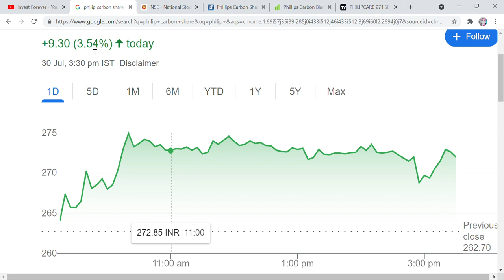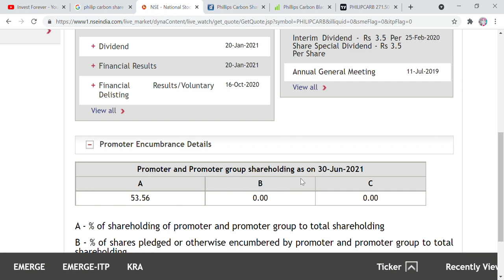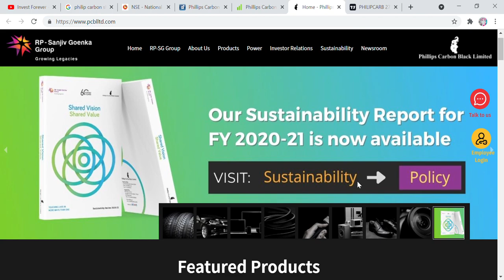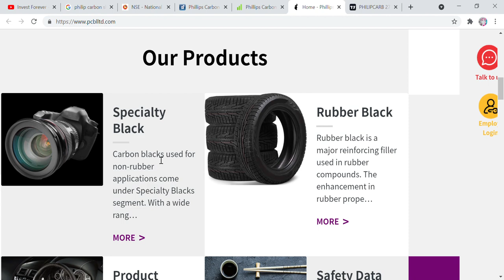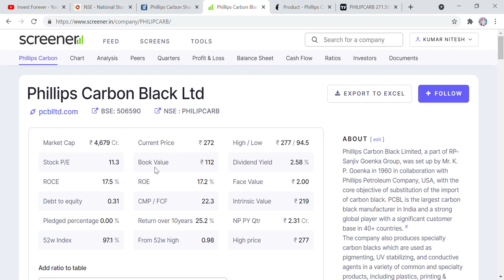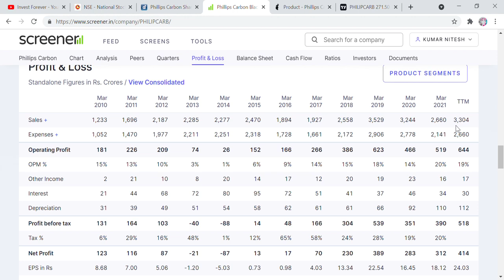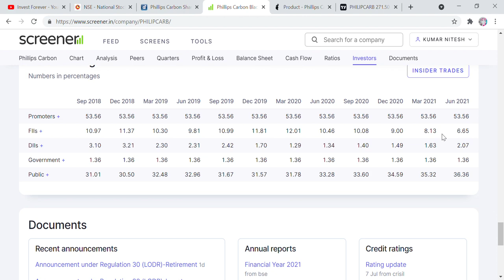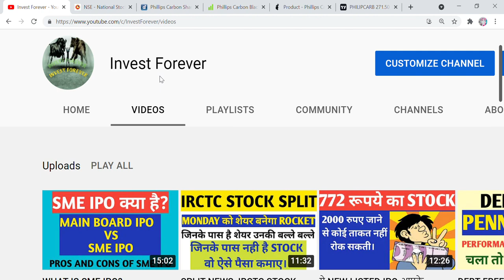CHART OF THE WEEK, I'LL BUY THIS STOCK ON MONDAY FOR 75% RETURN PHILLIPS CARBON BLACK STOCK ANALYSIS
Hi Friends,